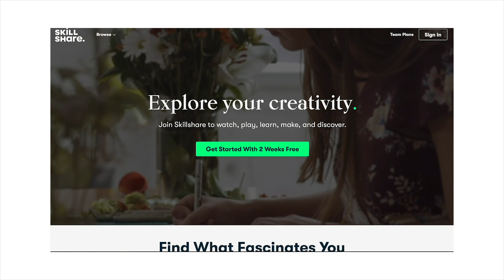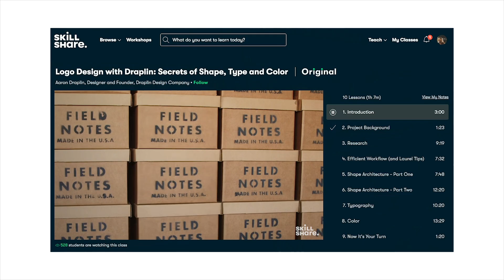I ran away from home (as a teenager)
In my last year of high school, as a teenager, I ran from home.  Why I ran away from home?, you might ask. You're about to find out in this storytime!

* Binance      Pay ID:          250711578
* BTC             bc1qfhwx7a2yauq9fa6vfvyz5wn4r9d0kejlj9cfw3